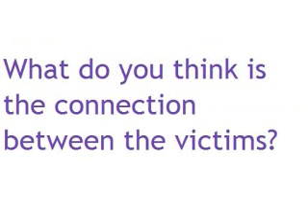Serial Huntress Q & A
My question for Dee.